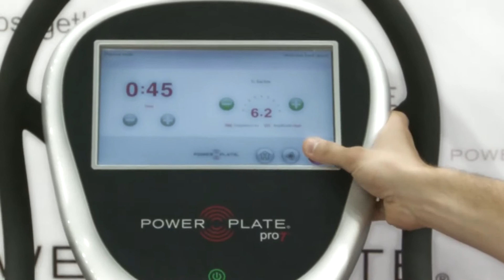FitBalance 2013 Power Plate